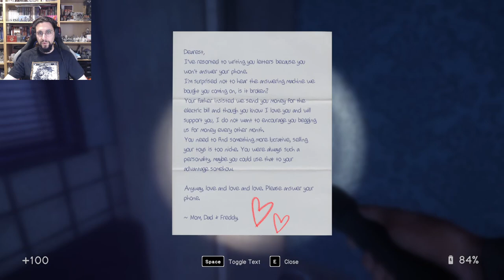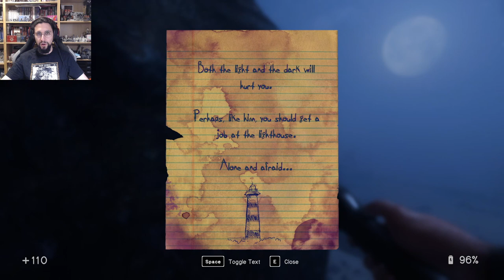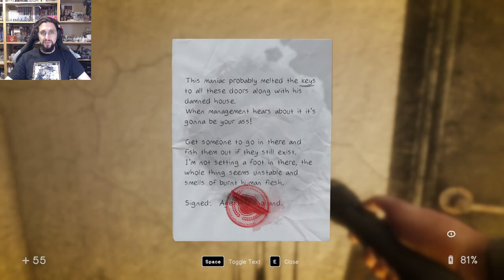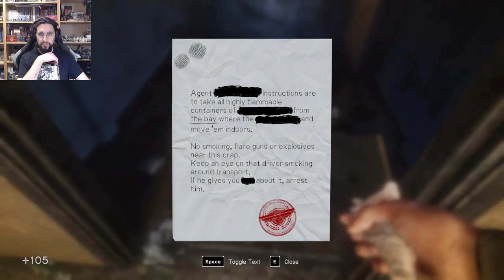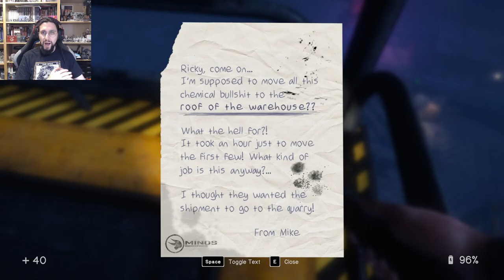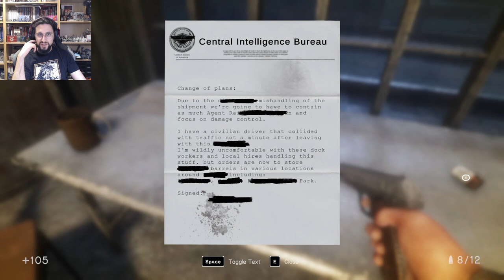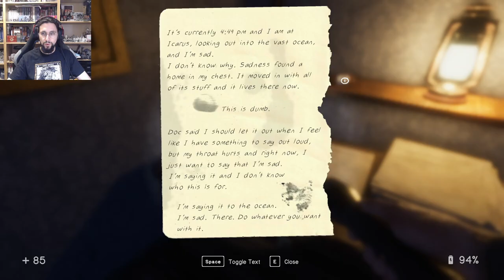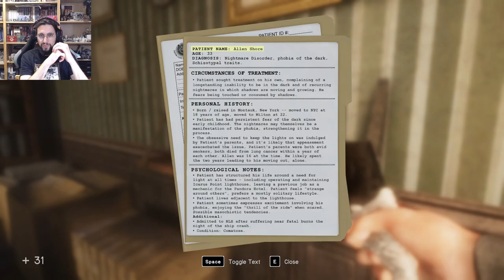Fixing the Lighthouse in Tape 2 - In Sound Mind [2]